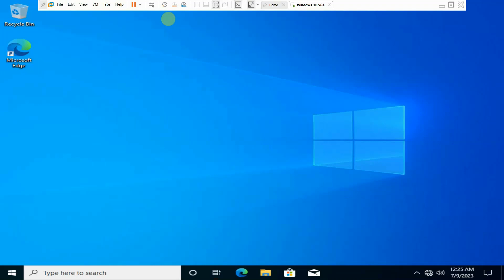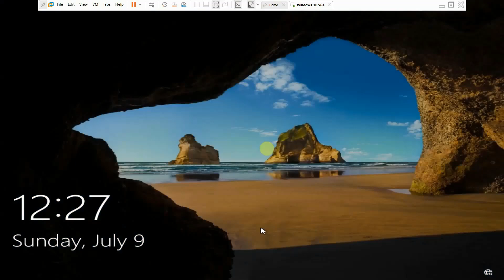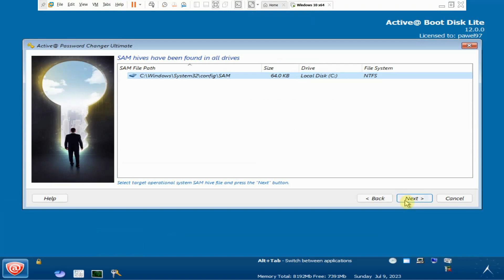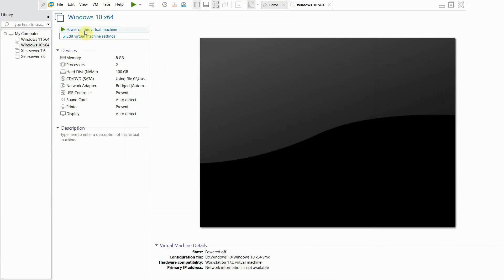No Data Loss Reset Forgotten Windows 10/11 Password without Disk or USB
Welcome to our Ismail IT Solutions In this video, we will guide you through the process of resetting a forgotten password on Windows 10 and Windows 11. Whether you've recently upgraded to Windows 11 or have been using Windows 10, this tutorial will help you regain access to your account.

Forgetting a password can be frustrating, but worry not, as we will provide you with step-by-step instructions to reset and recover your password. We will explore different methods that can be used to reset a forgotten password, ensuring you have options that suit your specific situation.

In this comprehensive tutorial, we will cover the necessary steps to reset your password, including accessing the recovery options, using a password reset disk, and utilizing the command prompt. We will also address common issues that may arise during the process and provide troubleshooting tips to overcome any obstacles you may encounter.

By the end of this video, you will have the knowledge and confidence to regain access to your account and resume using your computer seamlessly.